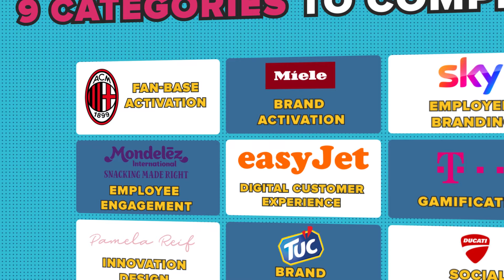Reply Creative Challenge 2021